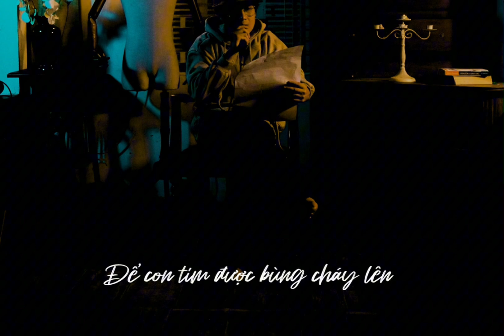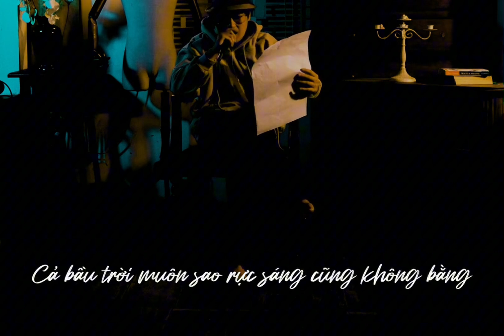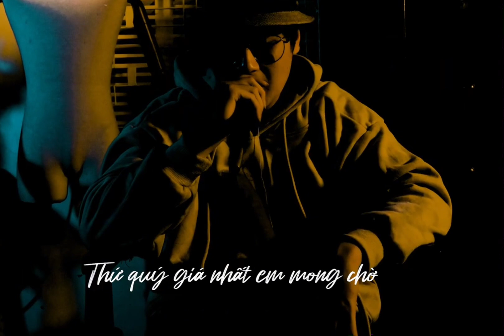Karaoke - Thứ Quý Giá Nhất Anh Mong Chờ